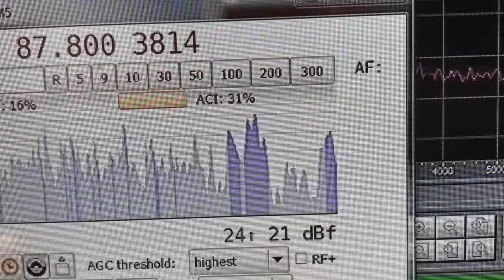fm DX arabic spradic